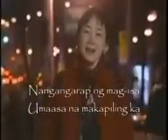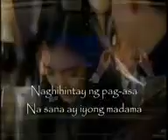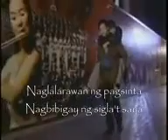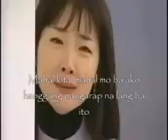Stairway To Heaven OST Pagibig Ko Sana'y Pansinin